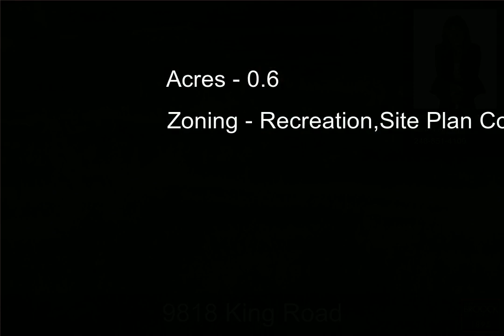9818 King Road, Davisburg, MI - 20240056010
0.6 Acres, $119,000, MLS# 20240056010

Great opportunity to live in this beautiful community with access to All Sport Dixie Lake. Build your dream home in a country setting yet minutes away from amenities; Close to shops, restaurants, e-ways, quint downtown, golf, skiing and much, much more.  You also get boat launching access on All Sports Dixie Lake and award winning Clarkston Schools.  Please call to view, Lot 19 is available